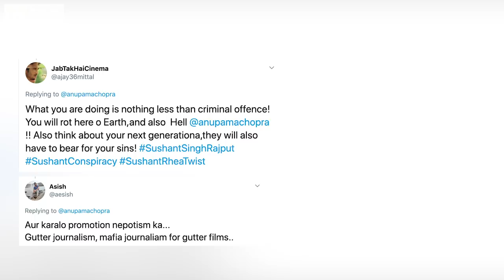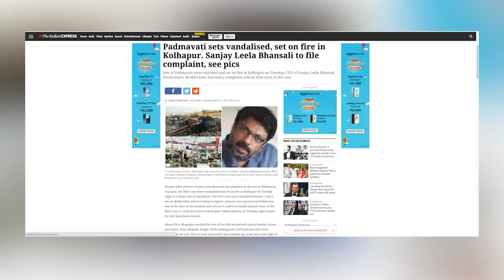I Got Trolled For Liking The Gunjan Saxena Trailer. Here’s Why That’s A Problem | Anupama Chopra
"When you hate on Gunjan Saxena: The Kargil Girl for merely existing, you effectively negate the work of hundreds of people.” - Gunjan Saxena: The Kargil Girl, inspired by the life of flight lieutenant Gunjan Saxena, is about India’s first female air force pilot in combat. Here’s Anupama Chopra on what happens when you bring external circumstances to bear on a film.